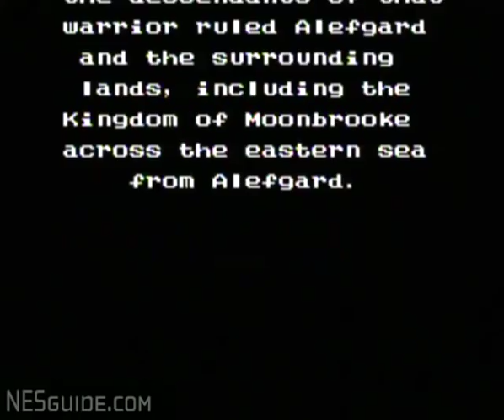Dragon Warrior II - NES Gameplay